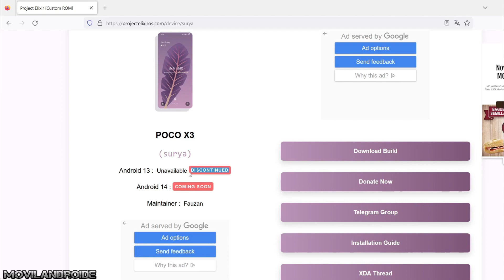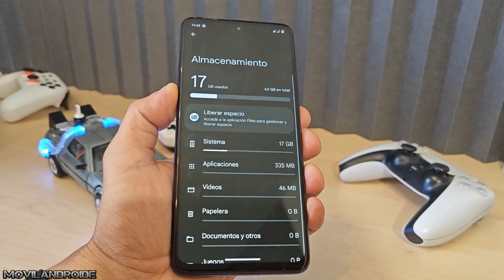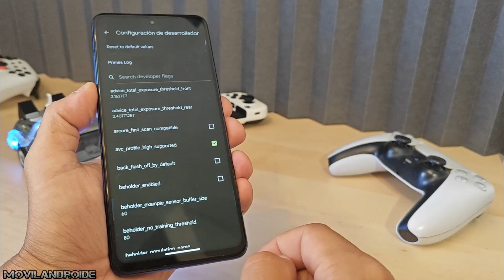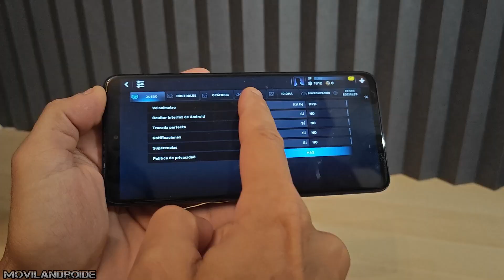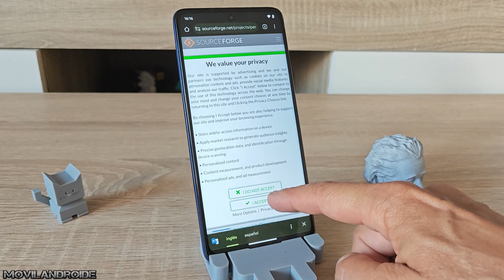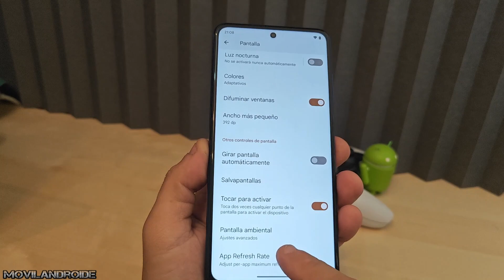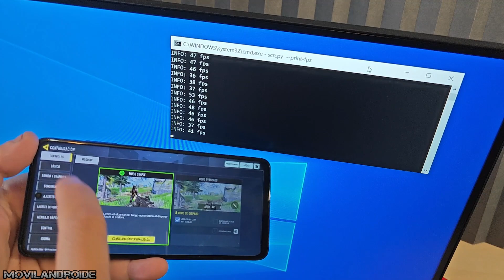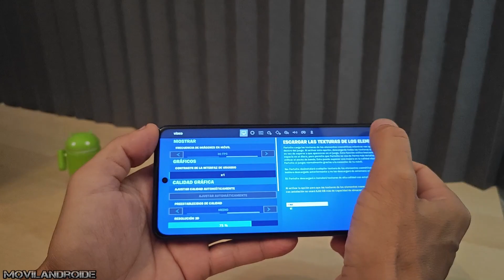ROM Elixir OFICIAL VS Elixir No OFICIAL ¿Son Fiables las versiones no oficiales?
Prueba de rendimiento de una ROM personalizada "Elixir" y la versión no oficial. Pruebo con varios juegos realizando un test de Fotogramas Por Segundo.